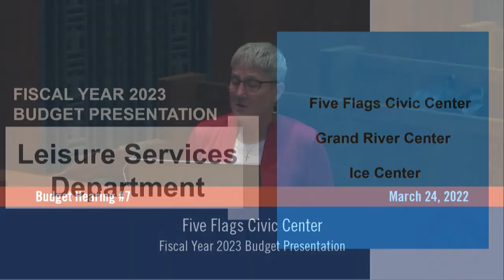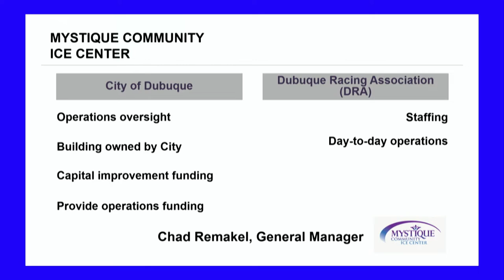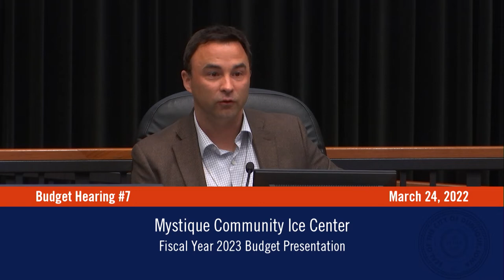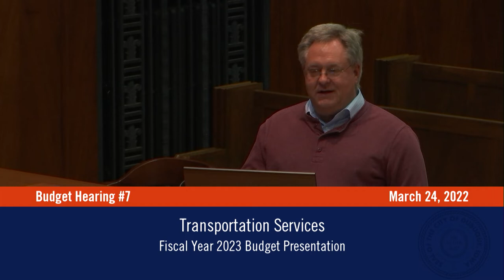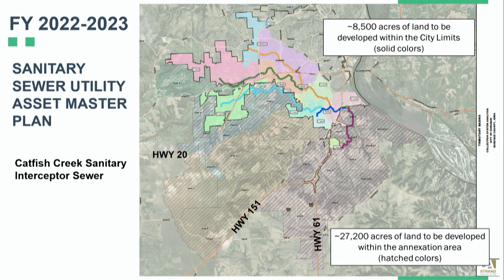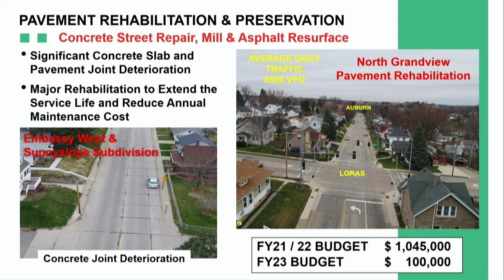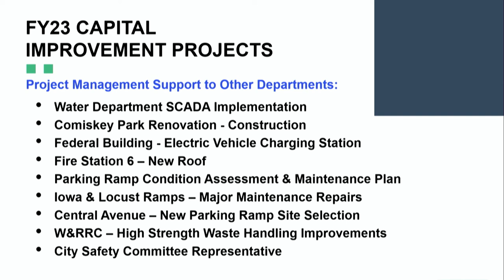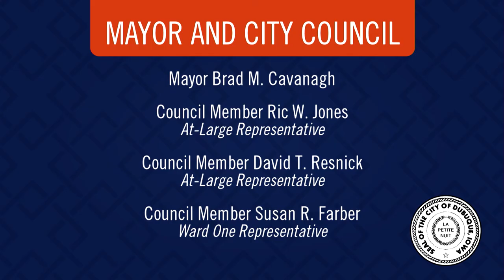FY2023 Budget Hearing #7 | March 24, 2022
This Fiscal Year 2023 Budget Hearing was held on March 24, 2022. This meeting will feature presentations from the following departments/divisions:  Five Flags Civic Center, Grand River Center, Mystique Community Ice Center, Transportation Services, and Engineering.

Budget Presentations:
00:00 - Meeting Begins
2:22 - Five Flags Civic Center
17:00 - Grand River Center
28:27 - Mystique Community Ice Center
01:05:12 - Transportation Services
01:45:11 - Engineering